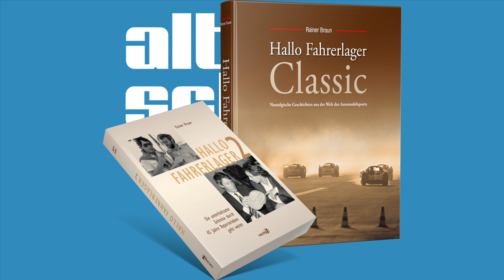Rainer Braun über seine Erlebnisse im alten Fahrerlager des Nürburgrings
Besonders die Besucher historischer Rennveranstaltungen kennen das alte Fahrerlager des Nürburgrings ganz genau, denn nirgendwo sonst kann man die alte Rennluft so stilvoll inhalieren, wie in diesem inzwischen denkmalgeschützen Bereich der Boxenanlage. Mangels alternativer Stellflächen muss die Enge dort teilweise zu chaotischen Verhältnissen geführt haben, aber gerade das ist ja häufig die Zutat für die besten Geschichten und die hört ihr jetzt von einem, der sich dort sogar unter der Hand und mittendrin buchstäblich eingenistet hat, aber das erzählt er am besten selbst. Viel Spaß mit Rainer Brauns Erlebnissen rund um das alte Fahrerlager des Nürburgrings.